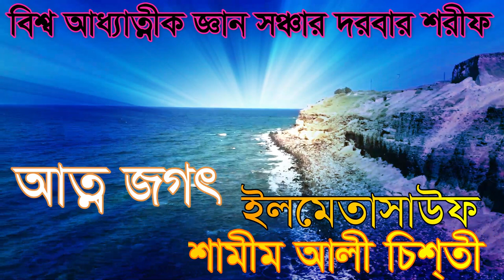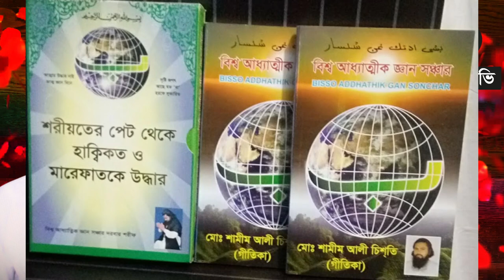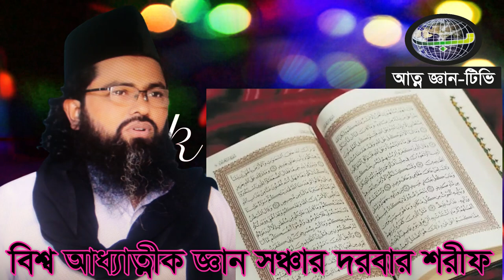আল্লাহর ধনে ধনী মানুষেরা ভিকারী কেনো মহাত্না কি ? শামীম আলী চিশতী shamim ali chisti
bhisso addathik gyaan sanchar  আপনার আমার দেহ ভান্ডেএর মাঝেই আল্লাহ ও আল্লাহর ধন লুকানো আলোচনায় এটাই ভুঝানো হলো  ???